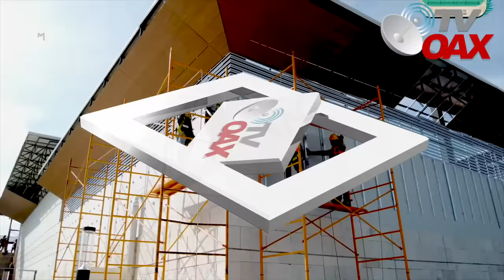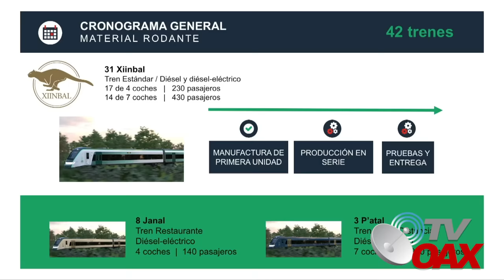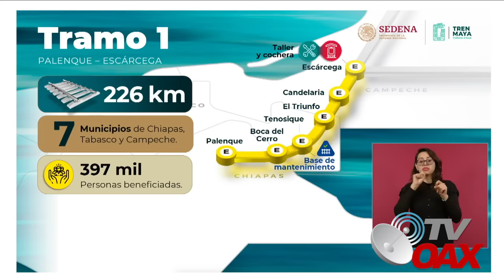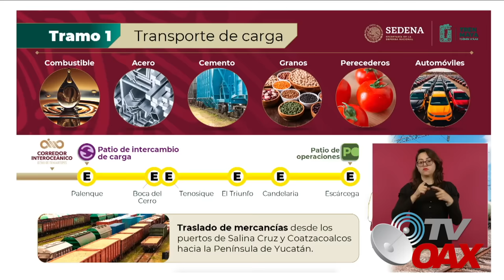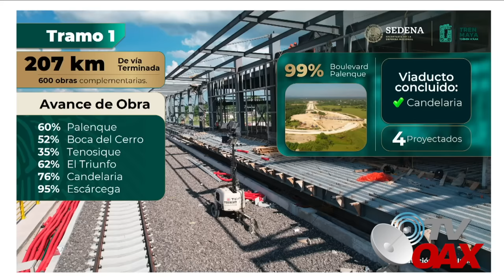Mira! Ya está listo el segundo Tren Maya de 4 vagones con capacidad para 230 pasajeros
En la conferencia de prensa del presidente Andrés Manuel López Obrador, la directiva de Alstom explicó que ya salió de la planta de Ciudad Sahagún, Hidalgo, un segundo tren rumbo a la cochera de Cancún, Quintana Roo, donde iniciará su pruebas estáticas.